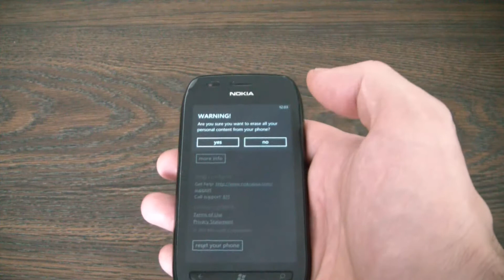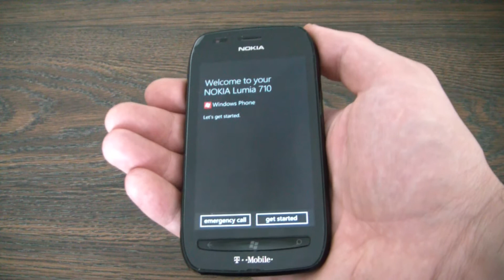How To Restore A Nokia Lumia 710 Smartphone To factory Settings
Nokia Lumia 710 Restore to factory settings tutorial.

For more step by step smartphone repairs, tutorials and tips check out